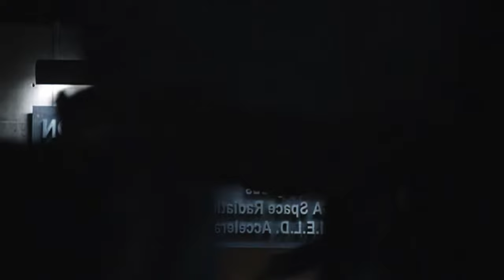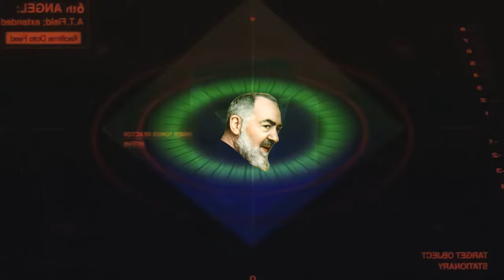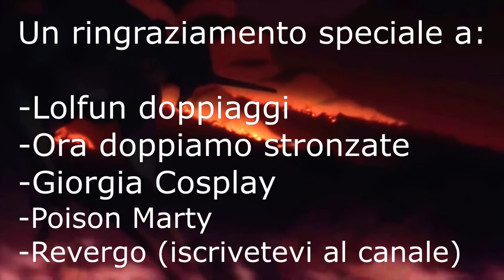YTP ITA - I Vendettatori (upscalati malissimo in 4k)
Musica utilizzata: Convertiti e Credi al Vangelo by Giorgia Cosplay

👉Link a tutti i miei social e all'archivio con tutti i vecchi video

Alvise Nicoletti
Andrea Beghi
Andrea Nappo
Angelo Maltese
Antonio Campanella
Antonio Pio Campanella
Ciope
Daniele Capursi
FariaAslo
Federico Paoli
Flavio Bertipaglia
Francesco
Francesco Imperato
Gabriele Torini
GhillyComics
Gianmarco Tiddia
Giacomo Menchi
Giovanni Pedroni
GiusePooP
Giusto Amedeo
HostGameITA
Lamartine
Leonardo Zini
Lorenzo Barbera
Luca Salanitri
Luca Geminiani
Luka D. Tullyo
Marco Federici
Matteo Tartara
Mastro Piana
MetalDash
Mortebianca
Nicolò Monica
Niccolò Monica
Nicola Fabbri
Yee
Jacopo B.

Si ringraziano per il supporto:
Alberto Crovace
Alberto Tavini
Alessandro Pattini
Alessio Giustozzi
Alessandro Pricone
Alex Ciotti
Alex Gennusa
Andrea Giuliani
Andrea Parisi
Andrea Pasquino
Antonio Emmanuello
Cristian Filippini
Davide Tomasino
Domenico Pansera
Dino Catania
Edoardo Vassallo
Elena Barotti
Enrico Bitteleri
Fabio Germanà
Federico Paoli
Francesco Gambineri
Filippo dal Po
Figgy
Flavio Bertipaglia
Gabriele Giorgi
Gaia Tavelli
Giaietto
Gianmarco Tiddia
Giancarlo Ganzari
Gianluca Pastocchi
Gilberto Bianco
Gilberto Ongaro
Giorgio Baraterio
Giulio Brollo
Giuseppe Di Meo
Giuseppe Musarò
I Kollavinilika
Il misterioso Anonimo
Ivan Pesce
Jacopo luoni
Julien Pain
Julian Xhelai
Leonardo Cassetta
Leonardo Mecacci
Lorenzo Ferrozzi
Lorenzo Lanzo
Luca Gandolfi
Luca Pugliese
Luca Succif
Nicolò Monica
Manuela Dimitra Mitsogiannis
Matteo Burchi
Manuele Crespi
Marco Monaco
Marco Leonardo Porro
Martino Tenconi
Massimiliano Formica
Mattia Alessio Bresciani
Mattia Cabrinis
Mattia Casula
Mattia Pinna
Michele Zangheri
MetalDash
Mr. Pino
Niccolò Zattera
Orazio Laforgia
Paolo Profeti
Paolo Bergonzani
Riccardo Bonicelli
ReumsDeus
Roberto Luttino
Simone Zanon
Sofia Zuffi
Third Wheel
Vinnie Palombino
Vittorio Lippi
Walter Bellapianta